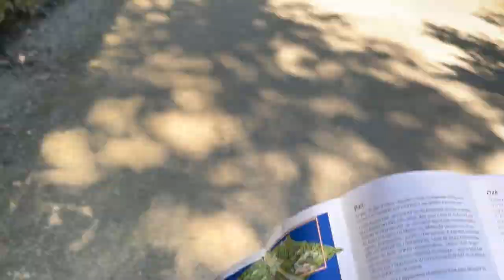PARIS VLOG | Château de Sceaux | Castle & Garden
In this Parisian Vlog I will take you to the lovely Château de Sceaux. I will show you the two floors of the Castle and the Garden "Parc de Sceaux" . Afterwards I will take you to the L’Orangerie and the lovely Pavillon de l’Aurore. I hope that you enjoy this Parisian Vlog and lovely Castle⚜️🤍

EQUIPMENT THAT I USE
SONY Camera
DJI Camera